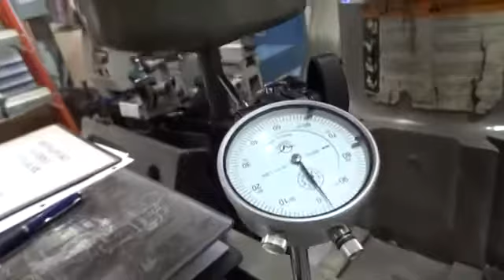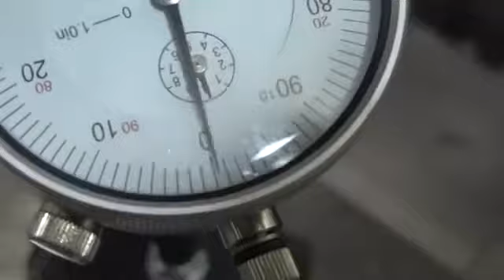BRIDGEPORT 3-AXIS CNC SERIES I VERTICAL MILL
MODEL:E-Z TRAK w/DX32 CNC CONTROL